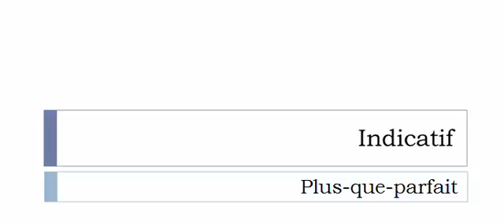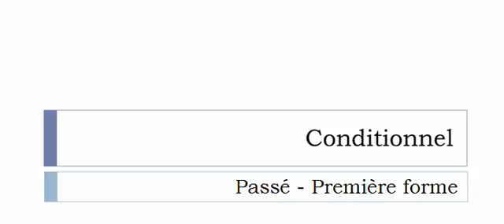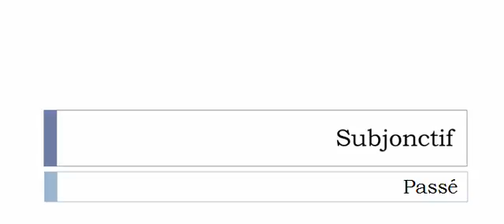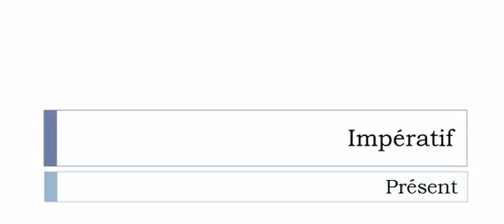Learn French conjugation with me # Verb = Embotteler